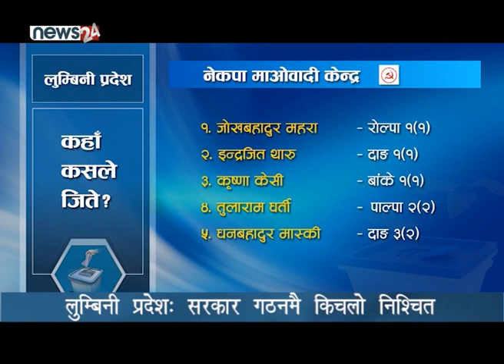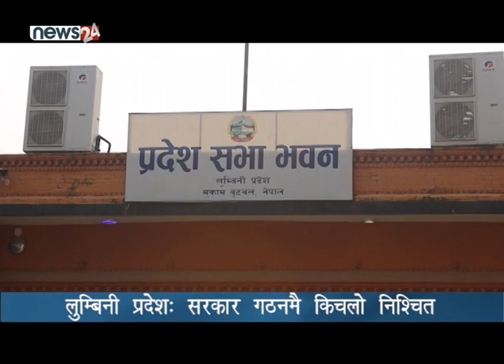लुम्बिनी प्रदेशः सरकार गठनमै किचलो निश्चित - NEWS24 TV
देशभर नै समानुपातिकमा बढी मत पाएको नेकपा एमाले प्रत्यक्षतर्फ भने दोस्रो स्थानमा छ । तर लुम्बिनी प्रदेशमा भने एमाले पहिलो पार्टी बनेको छ । ५२ सिट रहेको लुम्बिनीमा एमालेले १८ सिट जितेको छ भने नेपाली कांग्रेसले १७ सिट जितेको छ । लुम्बिनी प्रदेशसभामा यो पटक ८ राजनीतिक दल र तीन स्वतन्त्र उम्मेदवारले प्रदेशसभामा प्रवेश पाउने भएका छन् ।